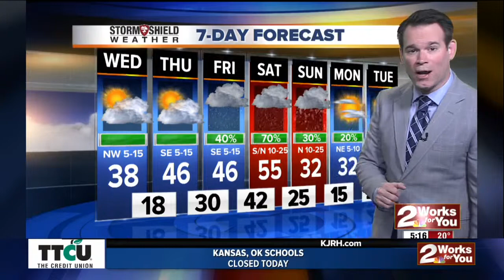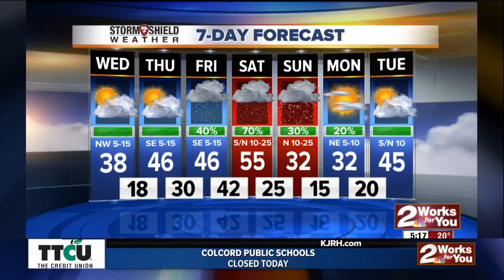2News Works for You Today 5A